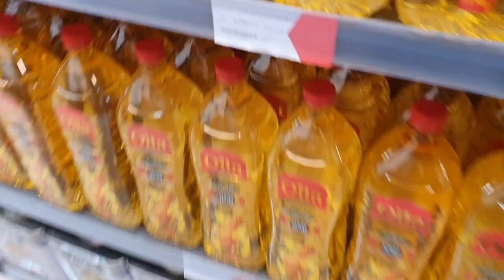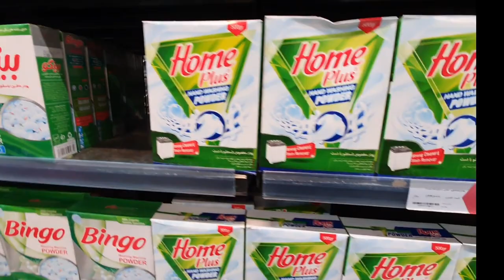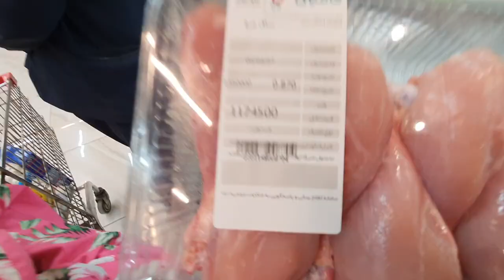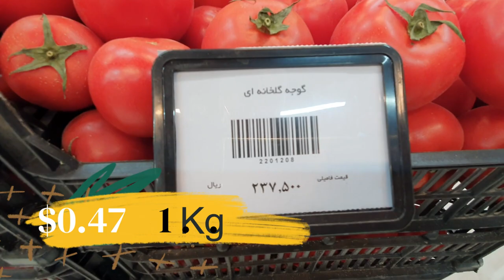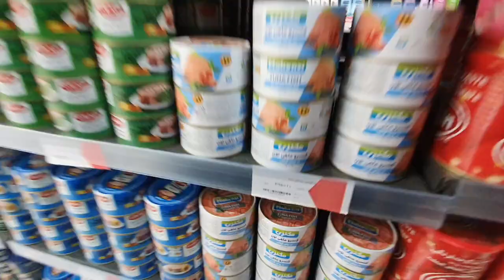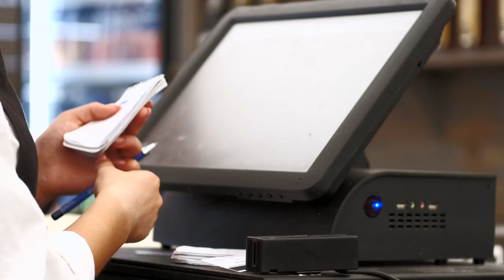Adventure of 1- Month of Shopping for Only $35 | The city of Sun Flowers | Khoy - Iran 2023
Adventure of 1- Month of Shopping for Only $35
In this exciting video, join us on a unique adventure as we explore the charming city of Khoy in Iran, renowned for its picturesque landscapes and vibrant culture. But here's the twist: we challenge ourselves to complete an entire month of shopping with a budget of just $35!

As we embark on this budget shopping spree, you'll witness firsthand how we navigate the local markets and stores, discovering hidden gems and incredible deals. With our limited funds, we'll demonstrate creative ways to stretch every dollar and find exceptional items that add value to our lives.

Khoy, the city of sunflowers, provides a stunning backdrop for our shopping journey. Marvel at the endless fields of sunflowers, their golden petals dancing in the warm breeze. We'll take you through the city's lively streets, showcasing its rich heritage, architecture, and bustling marketplaces.

Throughout the video, we'll share tips and tricks for budget shopping, uncovering the best bargains, and negotiating skills to secure the most affordable prices. You'll be amazed at how resourceful and ingenious we become to make the most of our limited budget, proving that frugality and creativity go hand in hand.

Join us as we immerse ourselves in the vibrant atmosphere of Khoy, interact with friendly locals, and experience the joy of finding incredible treasures within our budget constraints. Witness the thrill of bargain hunting and the satisfaction of making every dollar count.

Whether you're an avid traveler, a budget-conscious shopper, or simply curious about Iranian culture and lifestyle, this video will entertain and inspire you. So, sit back, relax, and join us on this incredible adventure of 1-month of shopping for only $35 in the captivating city of Sunflowers, Khoy, Iran.

Time Stamp:
00:00 00:18 Introduction
00:19 09:40 The total shopping details
09:41 10:15 Conclusion